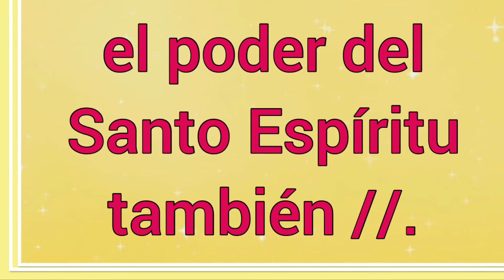Estamos Esperando Un Avivamiento